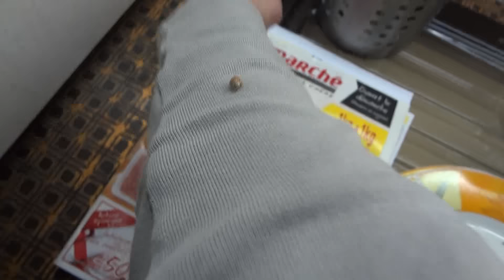Vendredi 13 novembre 2015 Bataclan Porte Bonheur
Une tragédie au Bataclan Paris France ce vendredi 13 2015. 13/11/2015. Le massacre de gens innocents. Le sang qui coule. Eagles of Death Metal.